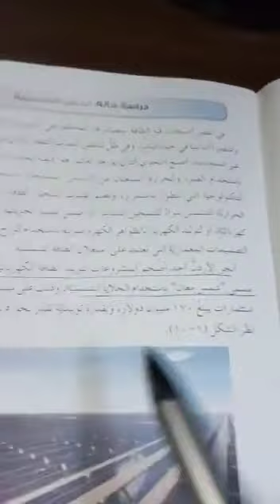عاشر جغرافيا الاربعاء ٢٣/٩/٢٠٢٠